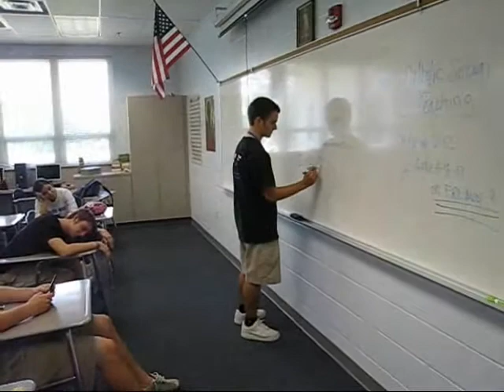Numa Numa : SFCHS '08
Numa Numa Dance at school

Produced By: Young Jop

Represent SFCHS '08